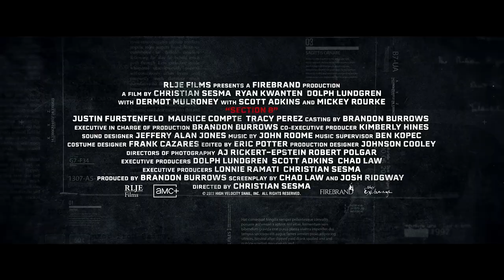SECTION 8 Trailer (2022) Dolph Lundgren, Scott Adkins, Mickey Rourke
SECTION 8 Trailer (2022) Dolph Lundgren, Scott Adkins, Mickey Rourke, Action